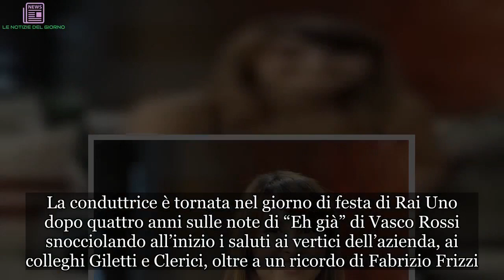“Un incubo”. Benedetta Parodi lo dice. La confessione, schietta, senza giri di parole | ULTIMI ARTI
Domenica In è tornata soltanto ieri sul piccolo schermo e già non si parla di altro. Mara Venier, da anni assente all’interno della trasmissione, è ritornata nel ruolo di padrona di casa e i telespettatori di Rai 1 sembrano aver apprezzato, e non poco, questo ritorno alle origini. La conduttrice è tornata nel giorno di festa di Rai Uno dopo quattro anni sulle note di “Eh già” di Vasco Rossi snocciolando all’inizio i saluti ai vertici dell’azienda, ai colleghi Giletti e Clerici, oltre a un ricordo di Fabrizio Frizzi. E così mette in campo i suoi ospiti: Romina Power, Nino Frassica, Amadeus, la mamma di Tiziana Cantone e fa i conti con l’improvvisa assenza dell’annunciata Gina Lollobrigida. L’auditel fornisce la sua prima sentenza: il debutto di Domenica In ha ottenuto 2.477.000 spettatori con il 16,7% di share nella prima parte e 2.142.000 spettatori con il 16.5%, nella seconda parte. Ergo: Mara Venier ha battuto Barbara D'Urso, che con Domenica Live si è fermata all'11%.
Il ritorno alle origini del programma è piaciuto e il paragone rispetto alla conduzione dello scorso anno è impietosa. Nella stagione 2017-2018 le padrone di casa erano le sorelle Parodi. Cristina è rimasta nel cast, in posizione defilata, mentre Benedetta ha lasciato il programma dopo poco. E a poche ore dal debutto della Venier, la piccola di casa Parodi, per la prima volta, ha raccontato la sua esperienza all'interno del programma domenicale della Rai.
Impegnata ora nel tour del suo nuovo libro di ricette ''A pranzo da me'' e ospite di Linus e Nicola Savino a ''Deejay Chiama Italia'' su Radio Deejay, in un fuori onda si è sfogata in modo brusco e brutale sulla conduzione dello scorso anno a ''Domenica In''. Quando Linus le ha chiesto com'è stata l'esperienza, la Parodi Junior ha risposto lapidaria: ''È stato bello solo uscirne, per me non è stata una bella esperienza. Al di là del programma, che poteva non essere giusto a me, ma mi riferisco alla fatica di stare lontano da casa. Io sono chioccia, io morivo all’idea che la mia famiglia era in quella casa e io in albergo. C’è chi è abituato, io non riesco a stare lontano da casa''.
''Io piangevo, Fabio mi diceva: ‘Torna a casa’. Se, poi, hai avuto soddisfazioni personali e professionali fai un contraltare, io in più ho anche lavorato male. Da ottobre a gennaio è stata tosta tosta, dal mercoledì alla domenica. Non ero più io, una tristezza! Mi è servita però ad apprezzare la domenica, che adesso adoro. È l’unica cosa che ho imparato”. Una sciabolata alla Rai, ma forse pure alla sorella Cristina con cui i rapporti professionali, la scorsa stagione, pare si siano essere un po' complicati.